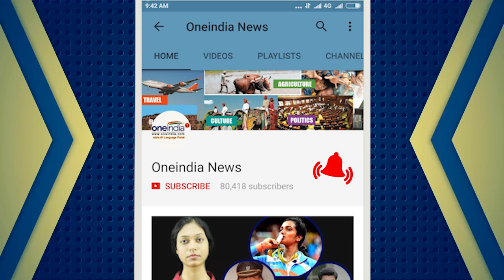BRICS Summit: Nations deplore N. Korea's hydrogen bomb testing | Oneindia News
The five-nation BRICS grouping in Xiamen China has  “strongly deplored” North Korea’s latest nuclear test.  Condemning Pyongyangs act, the Brics summit declared that it  express deep concern over the ongoing tension and prolonged nuclear issue on the Korean Peninsula.